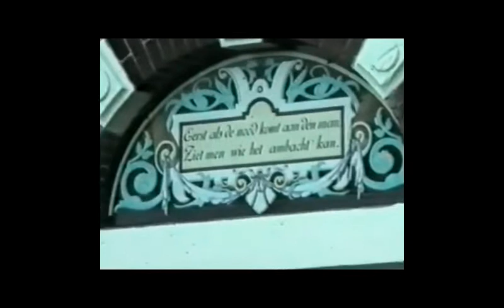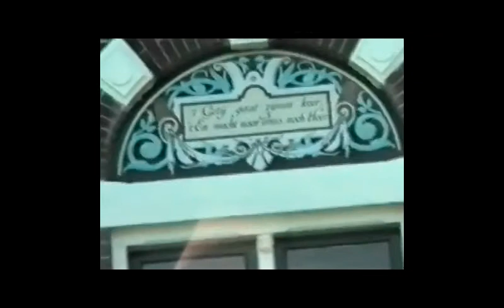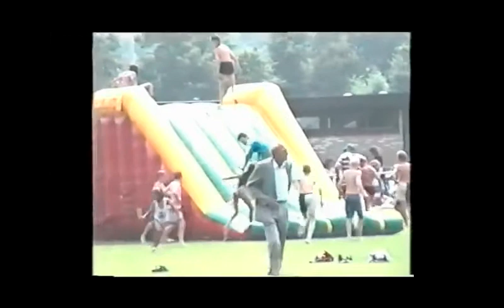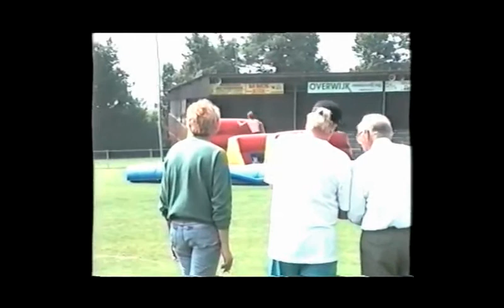Deel2 Lemmer Lubbert Kramer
In tocht Lemsterskûtsje en het lang beloofde water ballet van V.V Lemmer